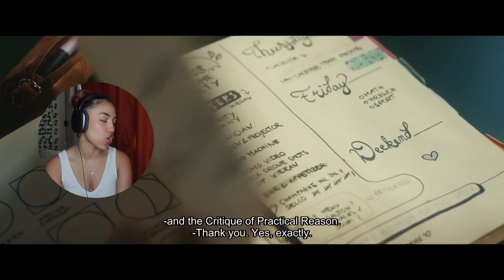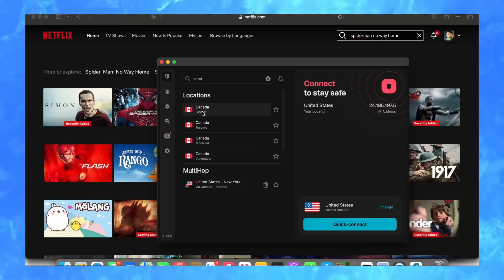FIRST TIME WATCHING *MAXTON HALL* AND LOVING IT! | Season 1 (episodes 1 & 2) Reaction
Hi Jems!

I finally watched Maxton Hall and I am OBSESSED! I love an enemies to lover trobe and this show is doing it very well. I cannot wait to continue watching this with y'all so I hope you enjoyed!

THANKS TO MY PATRONS:
Ella
Bri Winns
Zena Haynes
Celeste
Bianca Foushee
Haylee Pyles
Jobanpreet Singh
Latoya Maddox
Sab .H
Chelsea
Maya
Daizy arreola
Filippa Almsköld
land famous
Alexandra Mondragon
KayGee
Veronica _R_T
Tw.Editor
ren
Emily
glory
Tahira Rahman
Ellie Plette
Deonta Sowell
SpringEquinox_803
Thomas Jog On McDiarmid
Melanie Dubois
Kaylie Blais
Jerry
Anna Oleinik
Winter Smith
Mike Chillo
Olivia
Prisela Vigil
Jessica
Nanami
karma
Jupiter1995
Jacob Wilson
Santana P
Fionna-Yvette Collantes
Divya Prabhu
Roz
Chantal Evans
Gavriellé Bridges
Gianna B.
Andrea Dcosta
Larka
Sebastian Whitaker
Emma Carroll
gigi
Justin Blake
Jermy Dixon
shianne
Daniella Mason
Joshua
Loenardo
Karen Úlfarsdóttir
Cemal Ejder
atoure32
Annie Sarfraz
Kay
jenni
Olivia.0151
Lisa Lawlor
Zoe Alonzo
Cydney Roberson
ines tahar
Tiana Lee
Sam Fernandez
Shani Pathik
tvserieslove
Julia Lee
Sophia Connolly
angaleah Muniz
Zee
scarr
Claire
Charlotte
Maggie 💘
Sean Temple
Arwen Janssens
Briana E
wyllow
Rushanna Sandoval
Khy
Kandhan Chandrasegeran
marley cymón
Mateo
Katy Ann
Khloe Fowler
ocean
Jonathan
that rainbow girl ash
Jadelynn Johann
lyla swinyard
Erin Wiedwilt
Mitchell Pekas
Caleb
Blade LS
lyla
Melissa Gerbus
Morgan Newstead
Mya Hogan
Oscar Cervantes
Destinie
Kaleo Silva
carrielou
Kaitlyn
Kailah Nicole
Nyla
Jamie Dutton
Weza Nascimento
sierra😗
Talia
Javier Ramirez
Mary E Crum
Yara Roos
Addison Guerrero
lisa mcarthur
jordan
Jayne Riley
Alicia
Jessica Santelises
amanda
stella
Destynee Floyd
Jared Horton
Sheryl Septembre
Calandra O'Neal
Ashley Brown
sagashka
Larissa Lester
Jasmine Reigns
Toni Hohmann
Petra Marie
Zarayla Green
Anya Raelle
Kim T
Jada Heilig
Tia Dixon
Kaila Richardson
Aamar Manor
Aysia Gilbert
Ariel